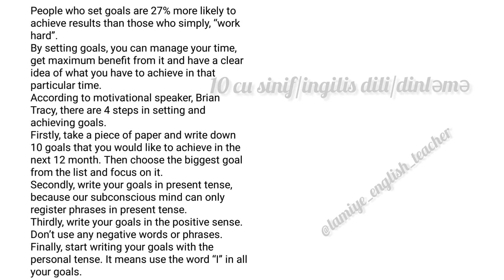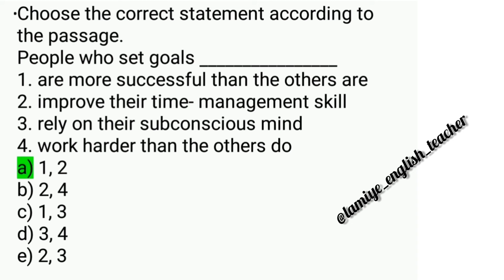#10-cu sinif dinləmə ingilisdili audio script mətn /düzgün cavablar